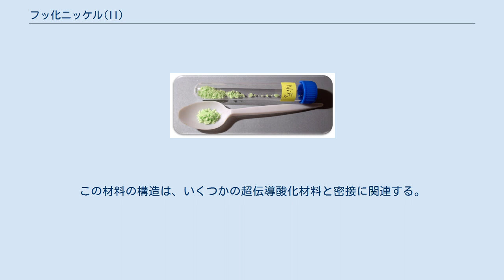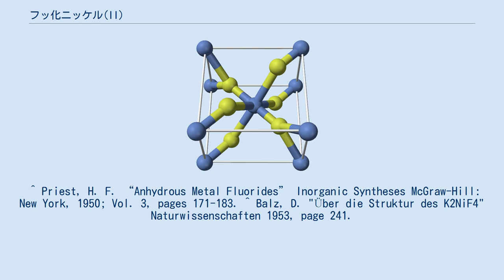フッ化ニッケル(II)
フッ化ニッケル(II)(Nickel(II) fluoride)は、化学式がNiF2の無機化合物である。
多くのフッ化物と違い、空気中でも安定である。
これは、モネルのようなニッケル合金のように表面に不動態を形成するためである。
五フッ化塩素の合成の触媒に使われる。
 塩化ニッケル(II)無水物をフッ素で350℃で処理することによって合成される。
 付随してフッ素によるコバルトの酸化反応が起こるが、コバルト(III)が不安定であるためコバルトの酸化数はII価のままである。
 溶融したNiF2とフッ化カリウムとを反応させると緑色のK2[NiF4]を与える。
この材料の構造は、いくつかの超伝導酸化材料と密接に関連する。
 ^ Priest, H. F. “Anhydrous Metal Fluorides” Inorganic Syntheses McGraw-Hill: New York, 1950; Vol. 3, pages 171-183. ^ Balz, D. "Über die Struktur des K2NiF4" Naturwissenschaften 1953, page 241.